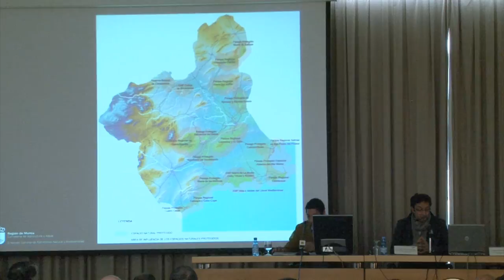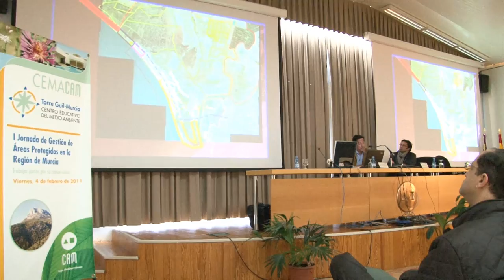Jornada de conservación de Espacios Protegidos en Murcia - Obra Social Caja Mediterráneo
Jornada de conservación de Espacios Protegidos en el centro de medio ambiente (CEMACAM) en Torre Guil